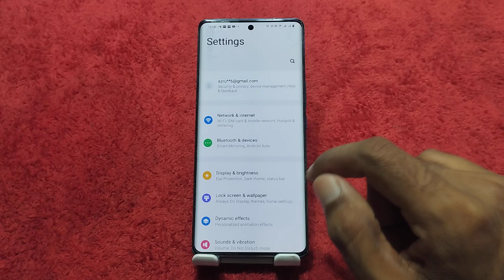Show Battery Percentage In Vivo V40e,How To Show Battery Percentage In Vivo V40e,Battery Setting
Show Battery Percentage In Vivo V40e,How Show Battery Percentage In Vivo V40e,